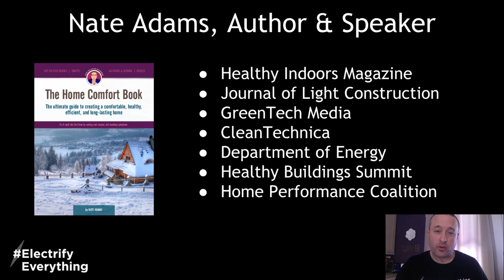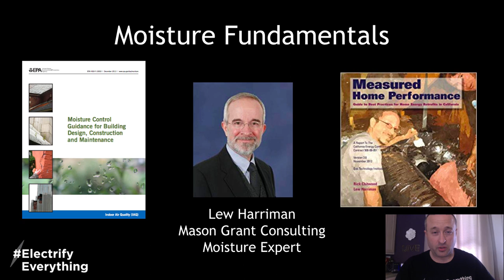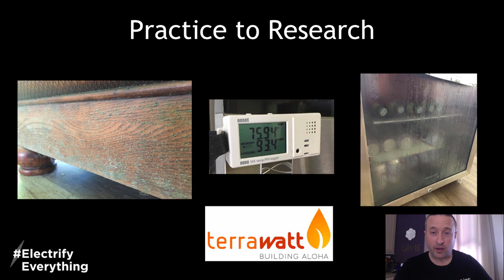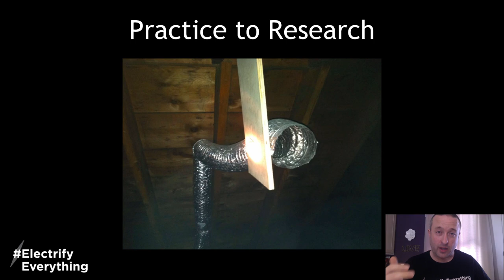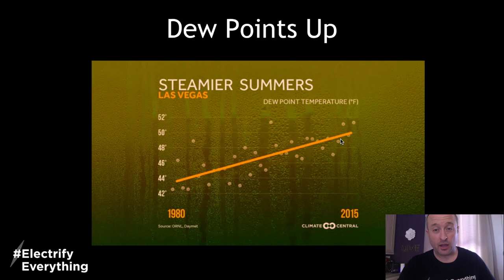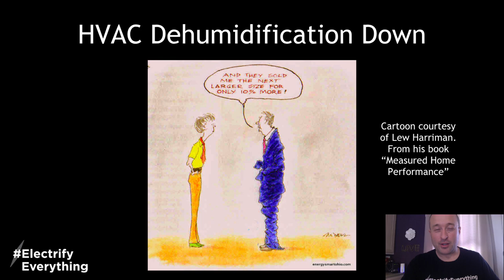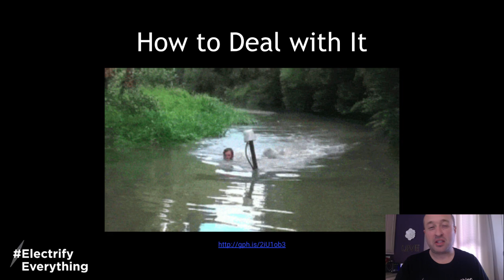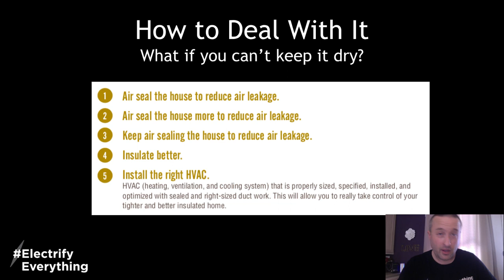The Coming Mold Explosion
We have been getting many more mold calls this year, as have a number of our colleagues. This video explores why, and what you can do to protect your family's health.